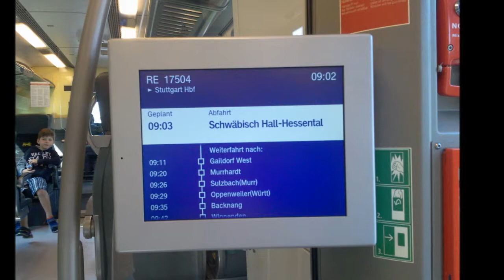Bildimpressionen RegionalExpress von Schwäbisch Hall - Hessenthal nach Stuttgart